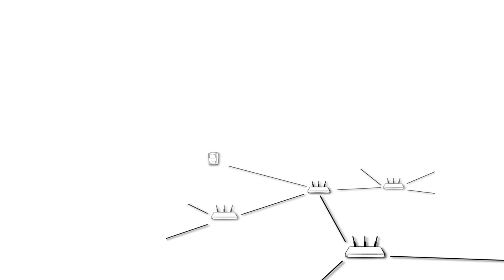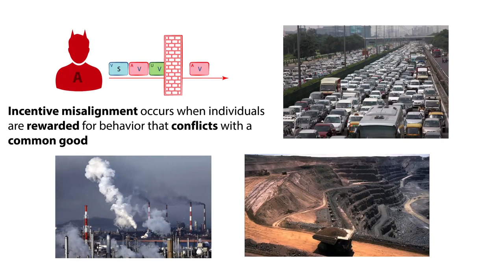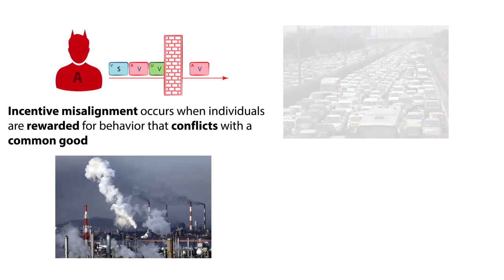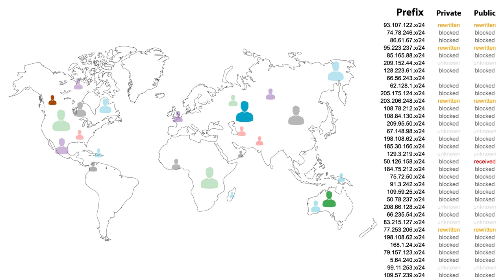What is IP Spoofing?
The greatest security vulnerability of the Internet (TCP/IP) architecture is the lack of source address validation, i.e., any sender may put a fake source address in a packet, and the destination-based routing protocols that glue together the global Internet will get that packet to its intended destination.  Attackers exploit this vulnerability by sending many (millions of) spoofed-source-address packets to services on the Internet they wish to disrupt (or take offline altogether). Attackers can further leverage intermediate servers to amplify such packets into even larger packets that will cause greater disruption for the same effort on the attacker's part.

Over the past several months, CAIDA, in collaboration with Matthew Luckie at the University of Waikato, has upgraded Rob Beverly's original spoofing measurement system, developing new client tools for measuring IPv4 and IPv6 spoofing capabilities, along with services that provide reporting and allow users to opt-in or out of sharing the data publicly. To find out if your network provider(s), or any network you are visiting, implements filtering and allow IP spoofing, point your web browser and install our simple client.

For more technical details about the problem of IP spoofing and our approach to measurement, reporting, notifications and remediation, see the slides from Matthew Luckie's recent presented to the Australian Network Operators Group (AusNOG) in September 2016.

This material is based on research sponsored by the Department of Homeland Security (DHS) Science and Technology Directorate, Homeland Security Advanced Research Projects Agency, Cyber Security Division (DHS S&T/HSARPA/CSD) BAA HSHQDC-14-R-B0005, and the Government of United Kingdom of Great Britain and Northern Ireland via contract number D15PC00188.

The views and conclusions contained herein are those of the authors and should not be interpreted as necessarily representing the official policies or endorsements, either expressed or implied, of Department of Homeland Security, the U.S. Government, or the Government of United Kingdom of Great Britain and Northern Ireland.